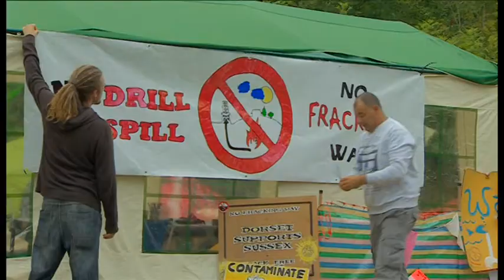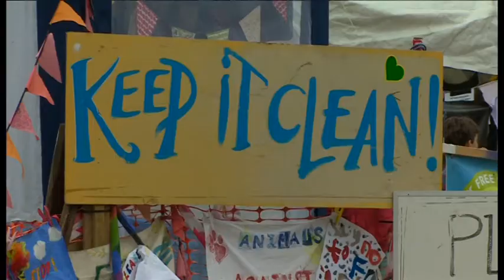Daily Politics Soapbox: Vivienne Westwood on fracking (July 2014)